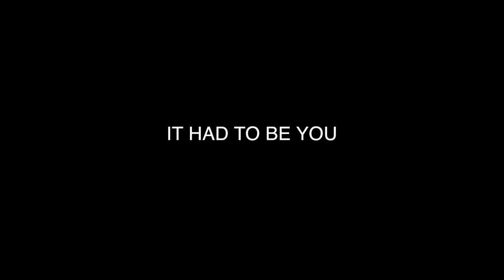Allan D'Souza - It had to be you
Jazz Goa studio session